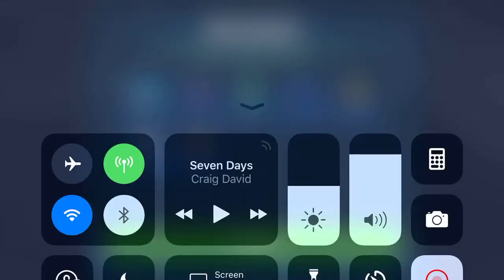Endurance Fleet Mastery Challenge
Yay cleared without losing a ship